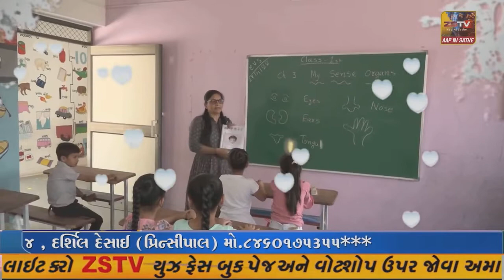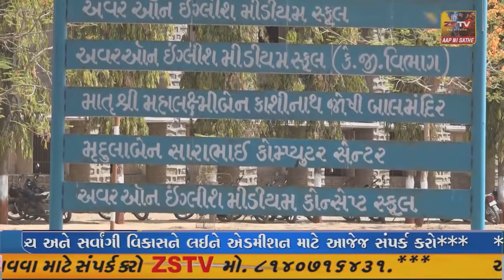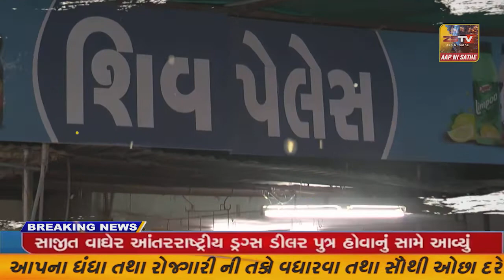SUPER ​​​​​​FAST​​​​​ NEWS SUPER​​​​​​FAST​​​​​ NEWS#ZSTVNEWS//